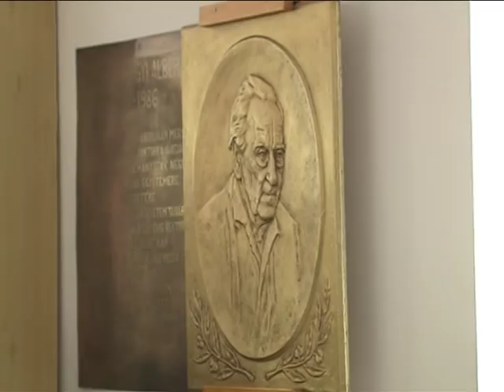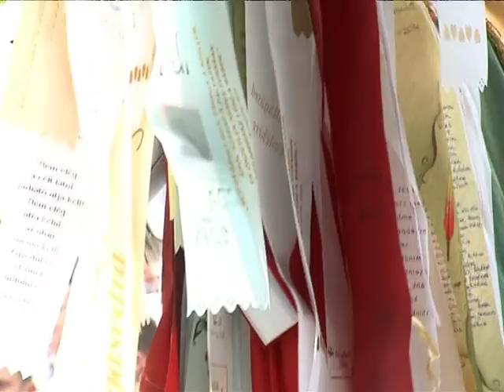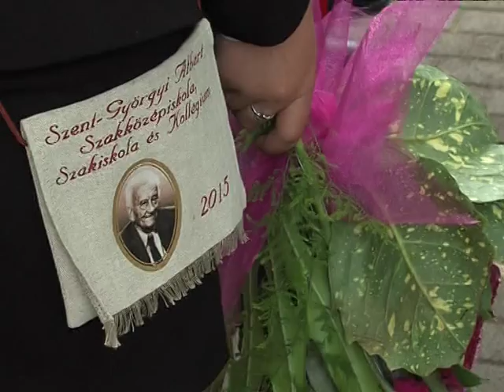Szent Györgyi ballagás Magazin 2015.05.06.